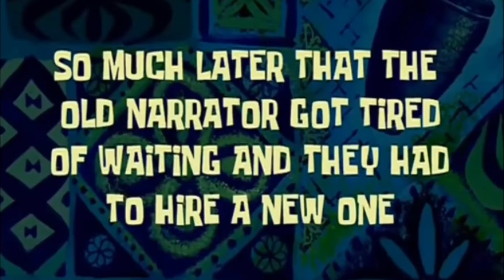GIRLFRIEND + BIGGEST CRATE OPENING IN PUBG MOBILE = MYTHICS!! 23,000 UC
FOLLOW THE POWER 4 BAND for sneak peeks and update hints not found anywhere else: